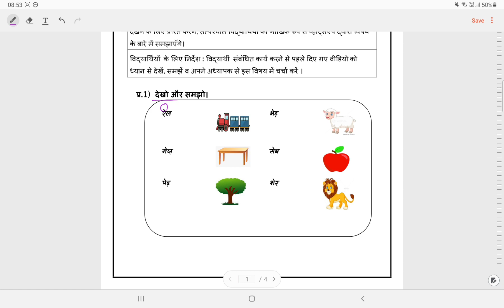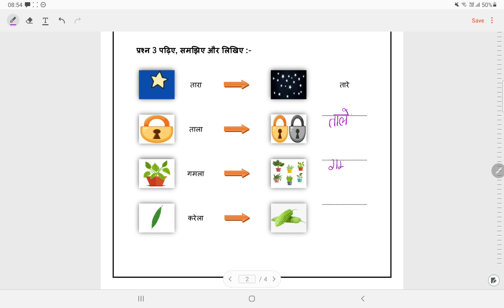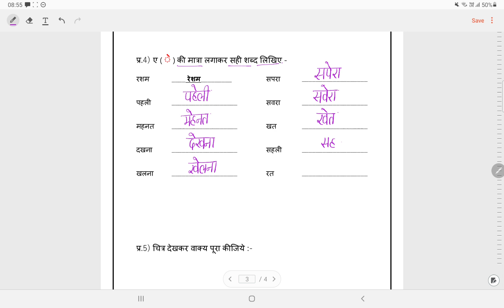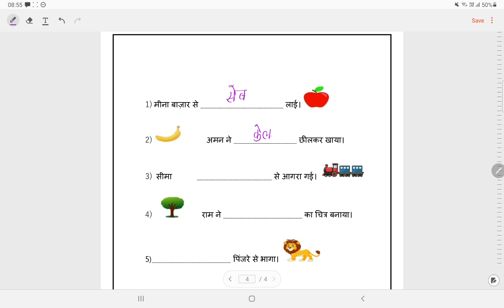SCERT क्लास 2 हिन्दी वर्क शीट सोल्यूशन वीक 20(18/10/21)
@ *Renuka classes*
📝DOE Worksheet
NDMC
SMCD
EMCD
🗓️SESSION 2021- 22
📚SUBJECT : हिंदी